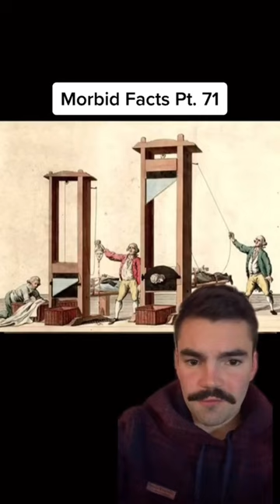They died after playing in a sandbox filled with WHAT?!